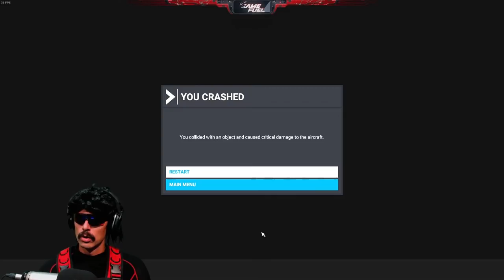DrDisrespect Reacts to Call of Duty Black Ops: Cold War - Official Teaser Trailer